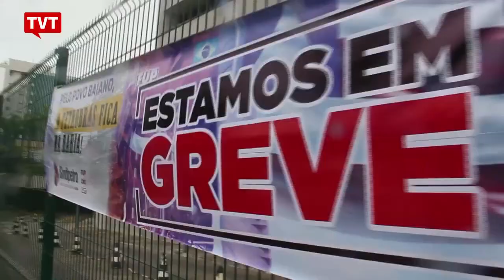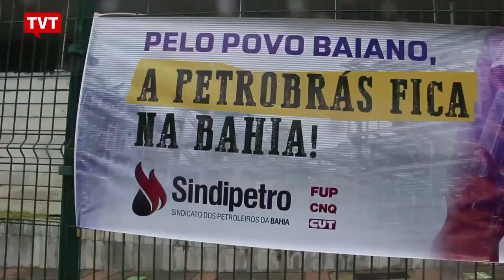Trabalhadores baianos aderem à mobilização dos petroleiros !!!!